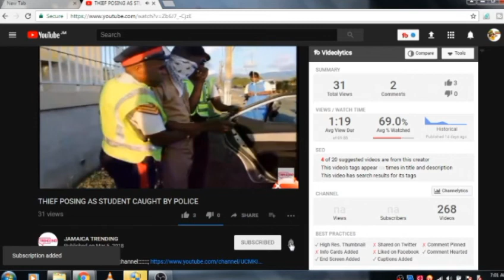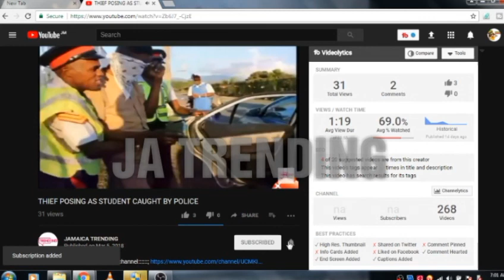WOMAN BEATS HER MAN (STORY TIME)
MAN TELLS HIS STORY OF A FEMALE THAT ABUSE HIM. The preceding program contained scenes of extreme violence and should not have been viewed by young children.